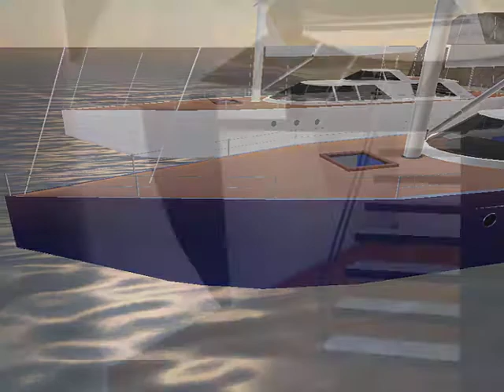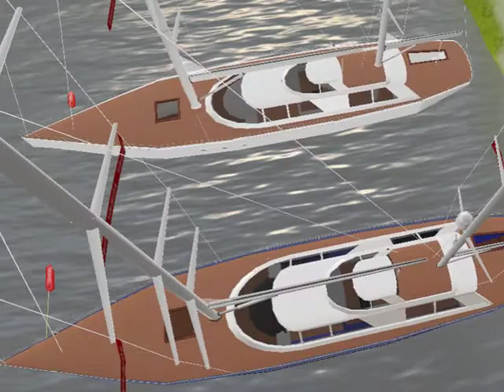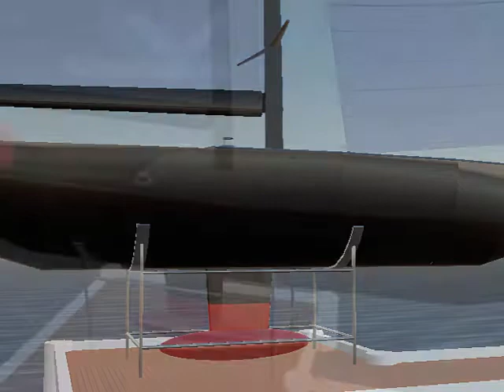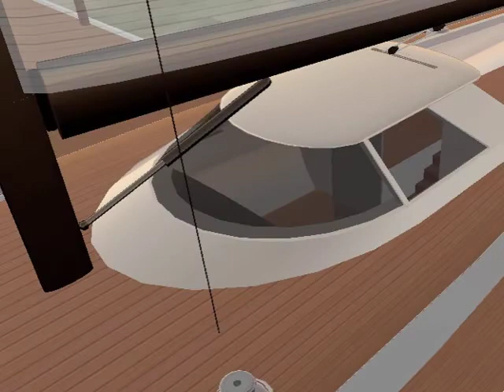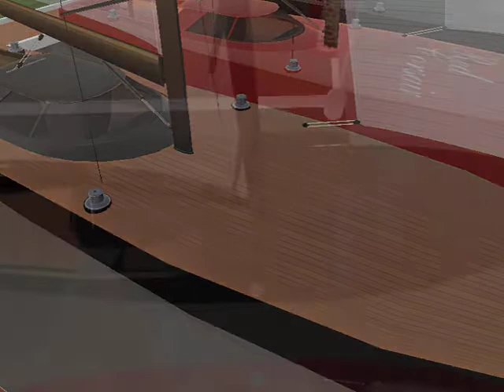SL Kokakola Sailboat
The best sailboat in sl